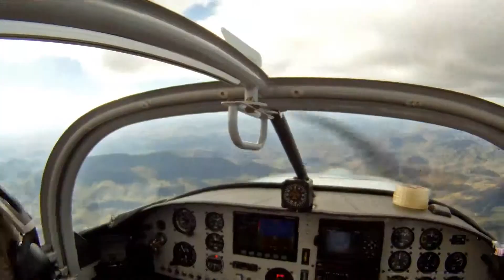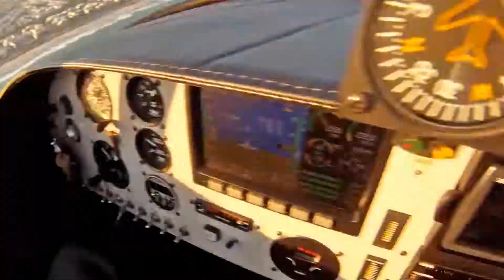Clube CEU - Pista Estrela DÀlva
Voo Clube CEU - Pista Estrela DÀlva